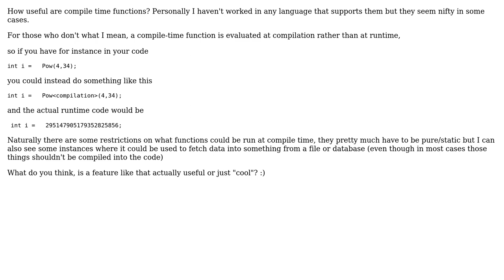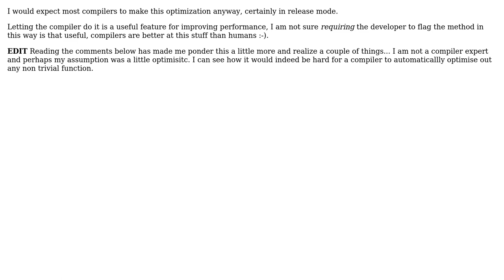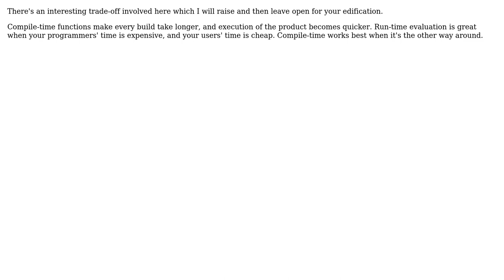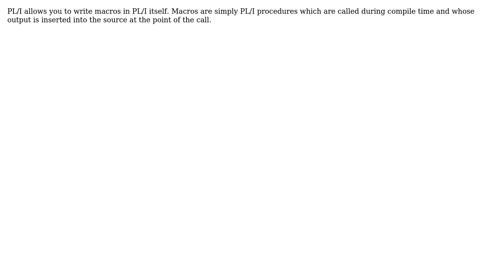How useful are compile-time functions? (8 Solutions!!)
How useful are compile-time functions?

With thanks & praise to God, and with thanks to the many people who have made this project possible! | Content (except music & images) licensed under CC BY-SA | Music | Images & others | With thanks to user TMN user Steve user Martin Wickman user Klaim user Ingo user Homde user Gilbert Le Blanc user dsimcha and the Stack Exchange Network Trademarks are property of their respective owners. You are responsible for your own actions.